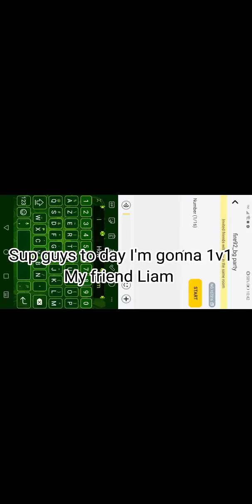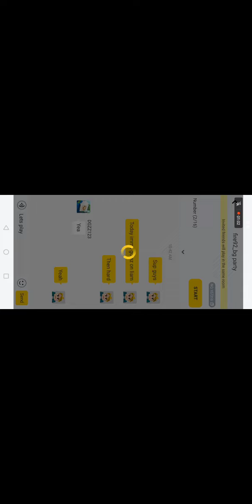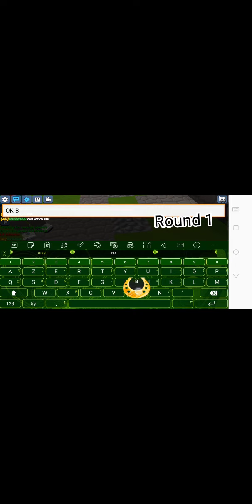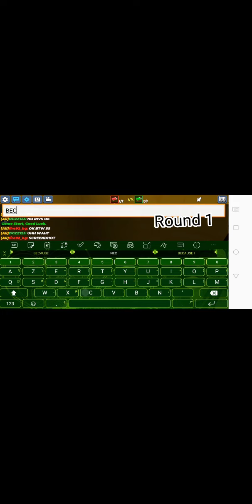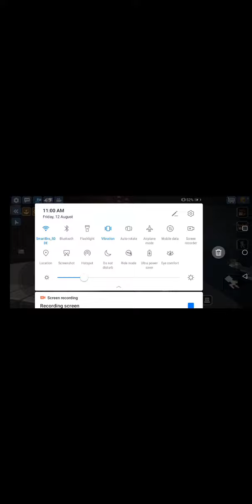1v1ning my friend rypeclones